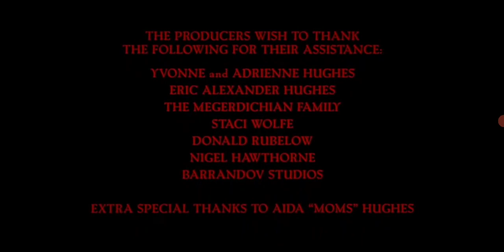Released By Twentieth Century Fox (2001)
From the end From Hell (2001)